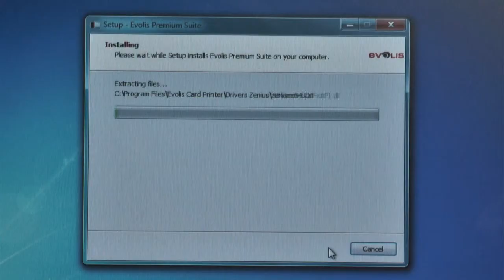Evolis Elypso | Quick start guide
Learn how to quickly install your Evolis Elypso card printer with this few steps guide.

1. Once you have unpacked the printer and its accessories from the box, connect the power cable to the power supply unit and plug the power cable connector into the printer.
2. Next, plug the end of the power cable into an earthed power socket.
3. The printer is powered on: the control panel lights up showing the printer is working properly.
4. To install the printer driver, insert the 'Drivers, software & documentations' CD into your computer and select the print driver menu. A program will guide you through the entire installation process for the driver.

NB: it is essential install the printer driver before connecting the printer to the computer via the USB cable.

5. Once the machine has been installed on the computer, connect the USB cable to the computer and printer.
6. Open the printer cover and insert the ribbon.
7. Close the cover and press until a click is heard. The ribbon positions itself automatically.
8. Run a print. Once the 'Card/ Ribbon' LED of the printer is flashing, insert a card in the feeder (thickness of the cards used, from 0.50 to 1.25 mm - 20 to 50mil). Note that the cards are printed on the upper face.

9. The printed card is delivered to the manual feeder.

00:00 Connect the printer to the power supply
00:21 Install the printer driver
00:42 Connect the printer to the computer
00:50 Install the ribbon
01:04 Install the cards